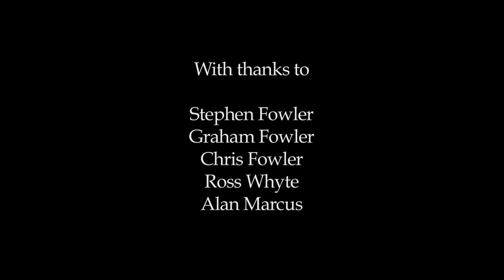Naewhere Tae Bide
Short film by Maria Fowler, Kirsten Rankin and Frances Woodcock.